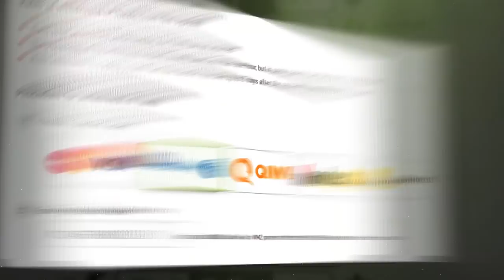PIERWSZE MECZE VP na BLAST 😱 - IZAK krytykuje VIRTUS PRO 😮 - MORELZ & MICHU 😎 CS:GO Twitch Clips